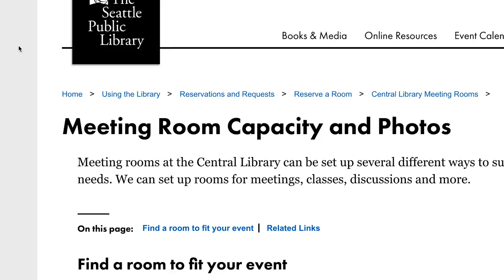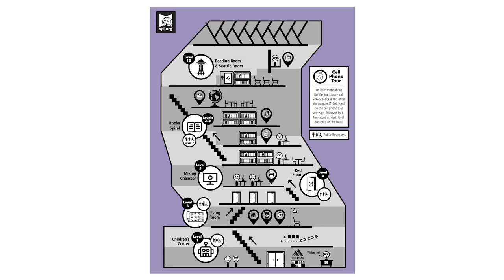Event Services & Meeting Rooms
Our Event Services Manager discusses the meeting rooms and event spaces that are available for the public to rent at the Central Library.